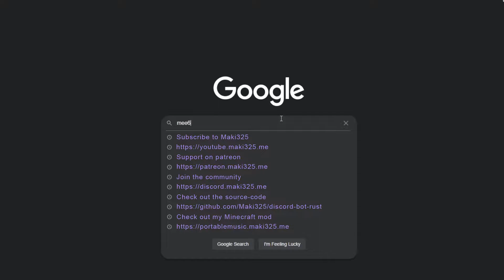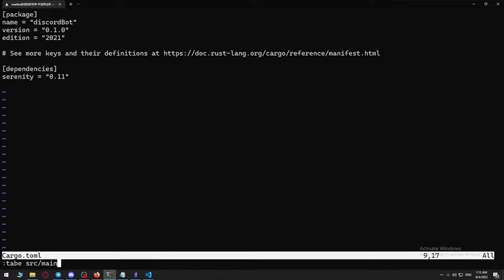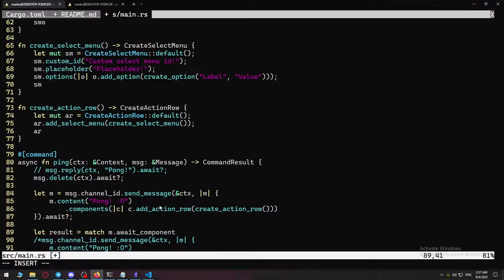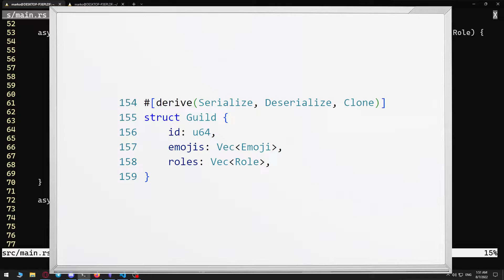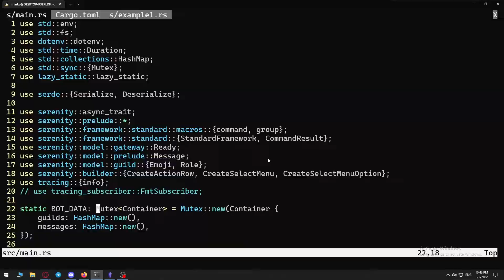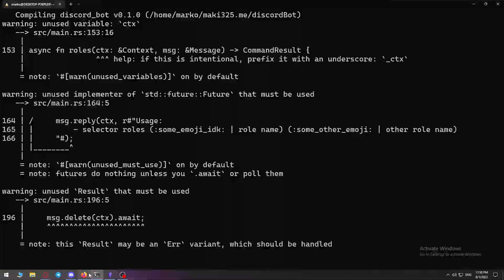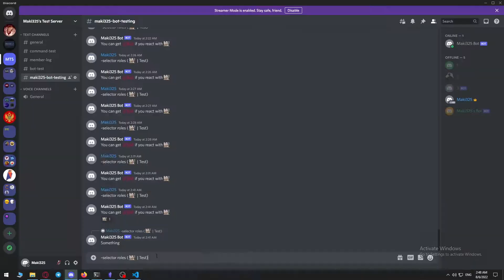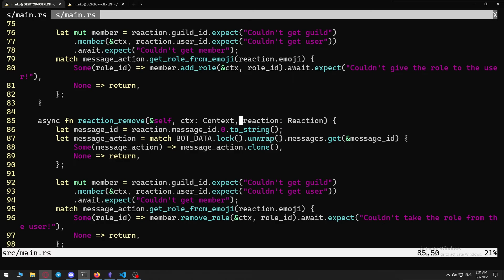Creating the BESTᵀᴹ Discord bot in RUST!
Watch me suffer for an absurd amount of time programming with -1 experience in Rust!

Chapters:
0:00 Intro
0:24 Taking things into my own hands
1:08 Watch my streams ;)
1:25 The setup
2:08 Setting up the example
4:03 Learning the Serenity API
5:15 The spam
5:35 The start of the actual bot code
6:27 Structure of the bot data
8:02 The biggest struggle
10:16 Choosing the command syntax
11:06 Implementing the command
13:20 The reaction events implementation
15:18 The epilogue